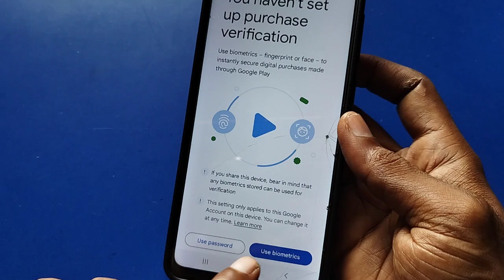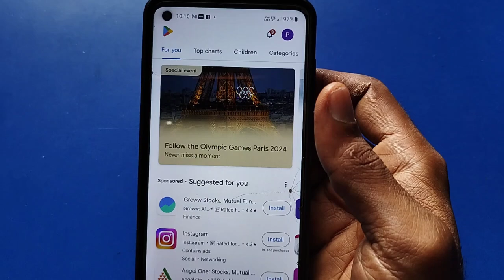fix you haven't set up purchase verification play store | You haven't setup purchase verification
you haven't setup purchase verification play store problem | how to fix it

play store me you haven't setup purchase verification problem aa raha hai kaise thik kare

Your Query -
fix you haven't set up purchase verification problem in playstore
play store me you have not setup purchase verification problem